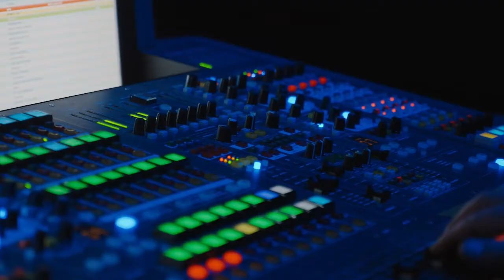В Даугавпилсе прошел финал «Музыкального банка»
«Музыкальный банк» — это опрос Латвийского Радио 2, в ходе которого слушатели и эксперты ежегодно определяют самые ценные и любимые песни. В этом году «Музыкальный банк» проходил в 22-й раз и в 3-й раз финальное шоу опроса было проведено при поддержке Даугавпилсского городского самоуправления, и любимые латвийские исполнители выступили на сцене Даугавпилсского олимпийского центра.